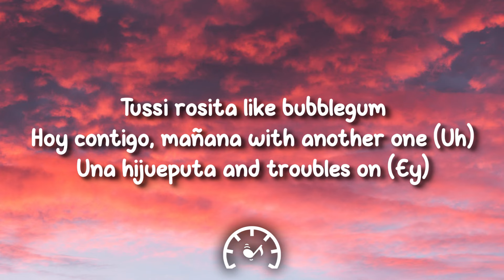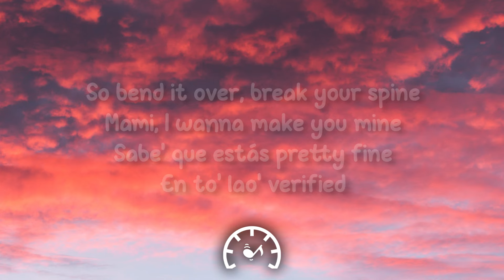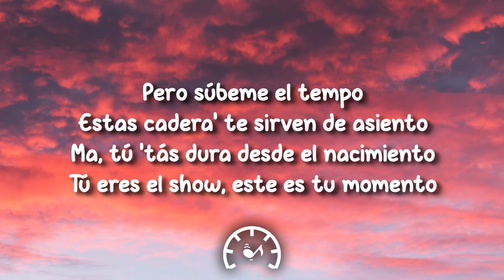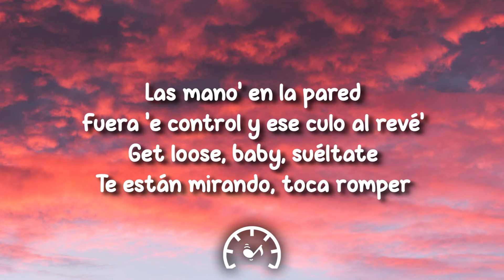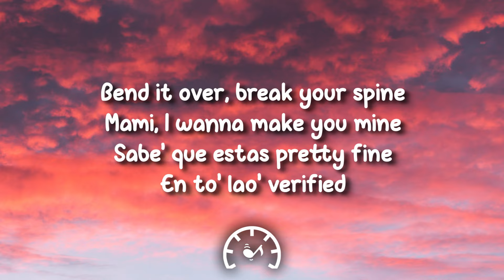Marshmello & Young Miko - Tempo (Lyrics)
🎤 Lyrics:

Go (prr)
Mello made it right
Ey (go)
Las mano' en la pared
Fuera 'e control y ese culo al revé' (go)
Get loose, baby, suéltate
Te están mirando, toca romper
So, bend it over, break your spine
Mami, I wanna make you mine (go)
Sabes que estás very fine
En to's lados verified (go)
Mello, súbeme el tempo
Estas cadera' te sirven de asiento (go)
Ma, tú estás dura desde nacimiento (duro)
Tú eres el show, este es tu momento (uh)
Ey, shorty, pichea ese dude (ey)
Ey, yo quiero ver tus nudes (uh)
Ey, apareces en las news (ja)
Ja, dame cabeza en el coupe (go, go, go)
Tussi rosita like bubblegum
Hoy contigo, mañana with another one (uh, ey)
Una hijueputa, I'm troublesome, baby
Envíame lo que no pusiste en el photo dump, ey (baby)
Get loose, baby, suéltate (ja-ja)
Te están mirando, toca romper (prr)
Mami, I wanna make you mine
En to's lados verified
Ma, tú estás dura desde nacimiento
Tú eres el show, este es tu momento (go)
Tú eres el show, este es tu momento (duro)
Fuera 'e control y ese culo al revé'
Yeah, yeah
Marshmello (go)
Ey, yo, Mauro (duro)
Caleb Calloway
It's Baby Miko
Prr (go)
You good? (Go)